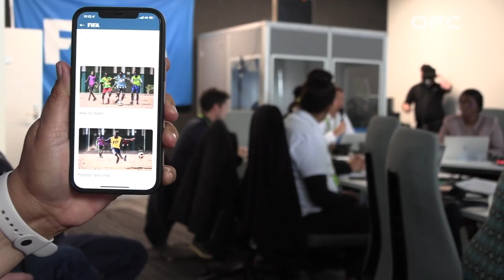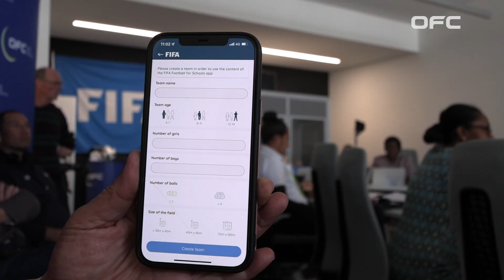FIFA FOOTBALL FOR SCHOOLS